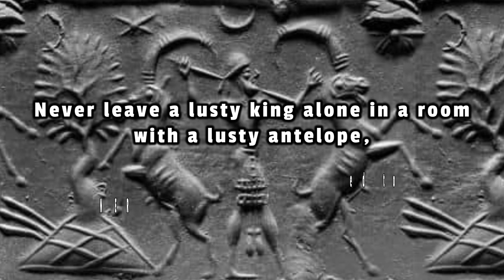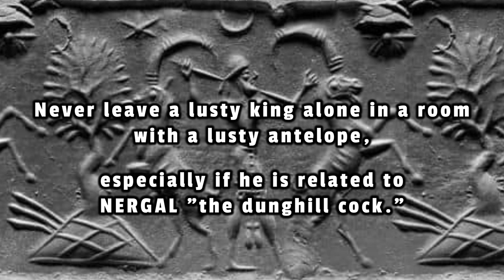Anunnaki | Is the Sumerian godfather, Lugalbanda, the Beast?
Is Lugalbanda the Beast? There is a good reason I say this. I hope you enjoy the satire...but is it satire? You decide. @AncientMysteryChannel

In the video, Lugalbanda is alongside the Anunnaki god Enki in an ancient Mesopotamian depiction of the gods. Obviously, I describe what I see. Do you see what I see? 😉

related content

SOCIAL
New email list; please join